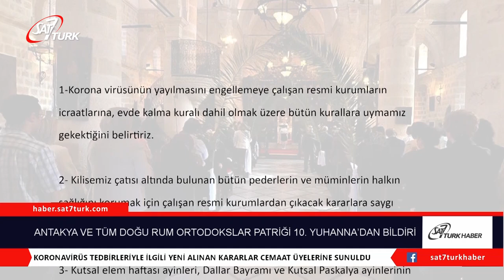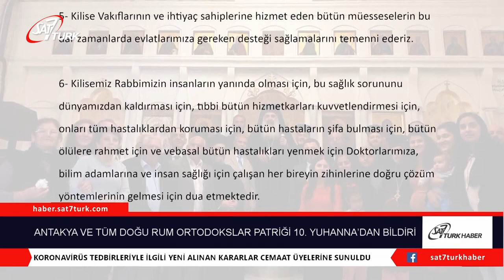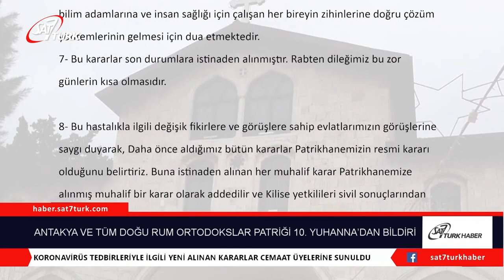Antakya ve Tüm Doğu Rum Ortodokslar Patriği 10.Yuhanna’dan Bildiri | 10.04.2020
Antakya ve Tüm Doğu Rum Ortodokslar Patriği 10. Yuhanna’nın önderliğinde ve Kutsal Sinod’un Metropolitleri ile Koronavirüs tedbirleriyle ilgili yeni alınan kararlar cemaat üyelerine sunuldu.

Yeni alınan kararlar şu şekilde;

1- Korona virüsünün yayılmasını engellemeye çalışan resmi kurumların icraatlarına, evde kalma kuralı dahil olmak üzere bütün kurallara uymamız gekektiğini belirtiriz.
2- Kilisemiz çatısı altında bulunan bütün pederlerin ve müminlerin halkın sağlığını korumak için çalışan resmi kurumlardan çıkacak kararlara saygı göstermelerini temenni ederiz.
3- Kutsal elem haftası ayinleri, Dallar Bayramı ve Kutsal Paskalya ayinlerinin halkın ruhsal ve bedensel şifası için sadece Pederler tarafından icra edilmesi, yani Kilise kapılarının kapalı olması ve hiçbir müminin ayinlere dahil olmaması lakin bu ayinlerin canlı yayın vasıtası ile müminlere ulaştırılmasını temenni ederiz.
4- Dileriz ki Paskalya bayramına veda günü olan 27 Mayıs tarihinde bu vebadan kurtulmuş oluruz ve o gün icra edilecek ayin Paskalya ayinin aynısı olduğu için bu ayini müminlerin iştiraki ile icra ederiz ki evlatlarımız bu ayinden mahrum kalmazlar.
5- Kilise Vakıflarının ve ihtiyaç sahiplerine hizmet eden bütün müesseselerin bu dar zamanlarda evlatlarımıza gereken desteği sağlamalarını temenni ederiz.
6- Kilisemiz Rabbimizin insanların yanında olması için, bu sağlık sorununu dünyamızdan kaldırması için, tıbbi bütün hizmetkarları kuvvetlendirmesi için, onları tüm hastalıklardan koruması için, bütün hastaların şifa bulması için, bütün ölülere rahmet için ve vebasal bütün hastalıkları yenmek için Doktorlarımıza, bilim adamlarına ve insan sağlığı için çalışan her bireyin zihinlerine doğru çözüm yöntemlerinin gelmesi için dua etmektedir.
7- Bu kararlar son durumlara istinaden alınmıştır. Rabten dileğimiz bu zor günlerin kısa olmasıdır.
8- Bu hastalıkla ilgili değişik fikirlere ve görüşlere sahip evlatlarımızın görüşlerine saygı duyarak, Daha önce aldığımız bütün kararlar Patrikhanemizin resmi kararı olduğunu belirtiriz. Buna istinaden alınan her muhalif karar Patrikhanemize alınmış muhalif bir karar olarak addedilir ve Kilise yetkilileri sivil sonuçlarından sorumlu değildir.